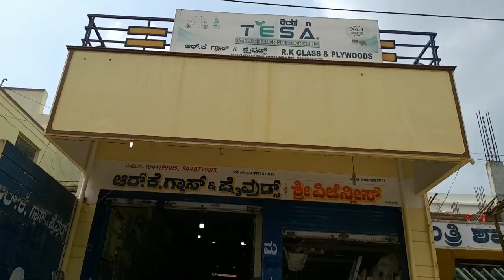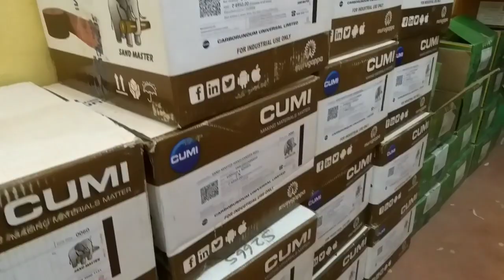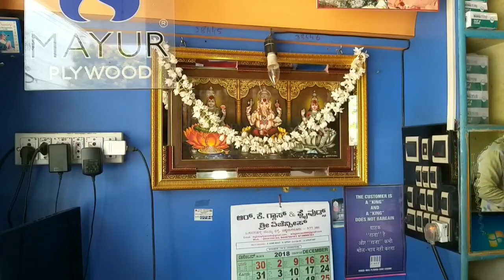R.K. GLASS & PLYWOODS CHIKMAGALUR (Karnataka)Cell: 9844199183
R.K. GLASS & PLYWOODS
Basavanahalli, Chikmagalur-577101

WHOLESALE & RETAIL DEALERS IN : HARDWARE FITTINGS, PLYWOODS, LAMINATES, VENEERS, WOODEN DOORS, ALUMINIUMS, ALUMINIUM LADDERS, GLASS, KITCHEN BASKETS, MODULAR KITCHENS, ADHESIVES & WOOD BEEDINGS ETC.